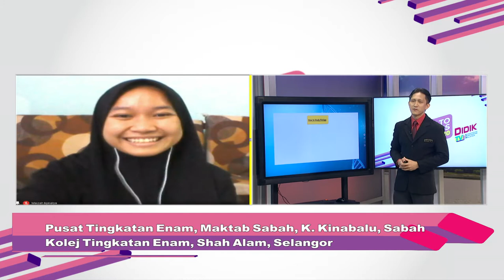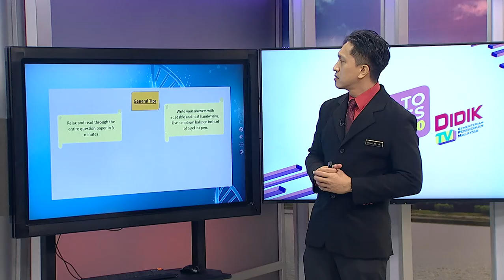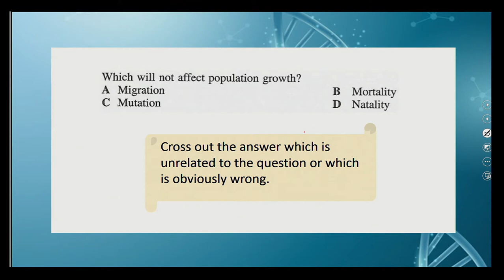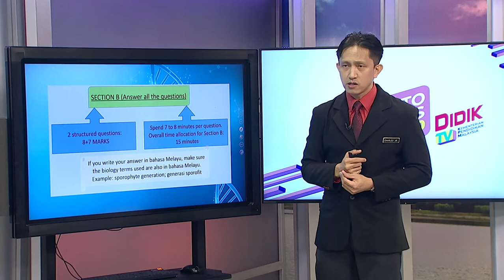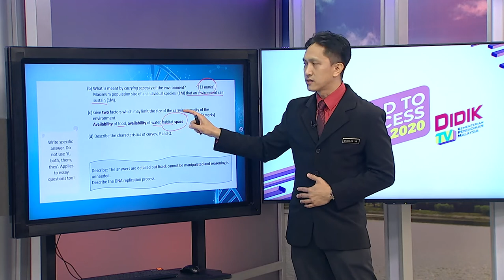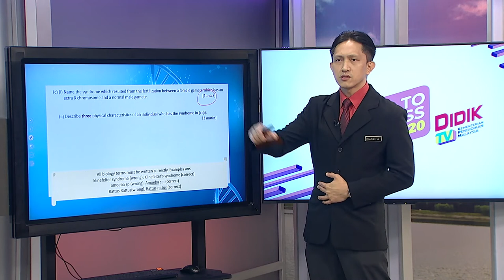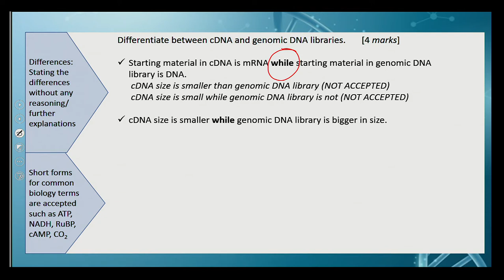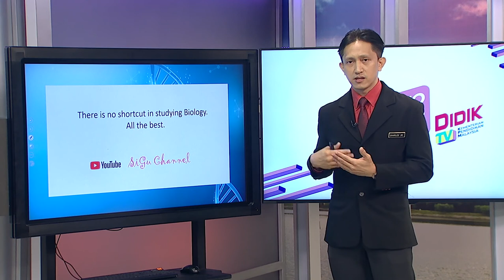DidikTV Road To Success Stpm 2020 Ep 13 Biology